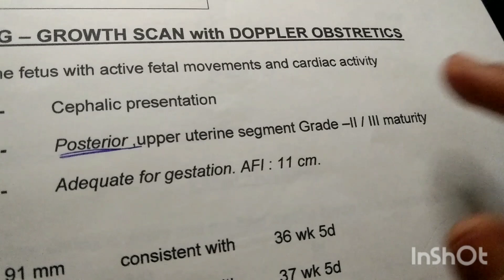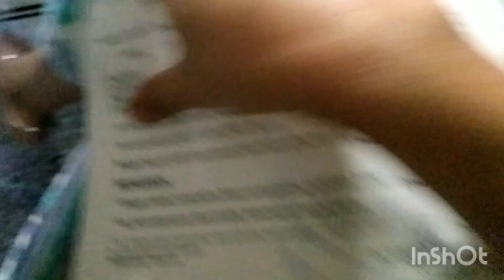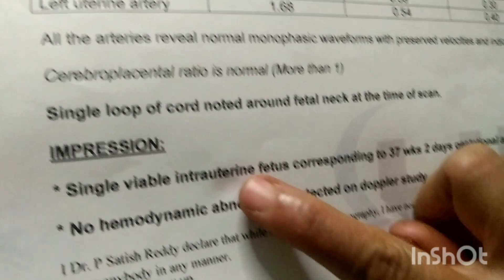प्रेगनेंसी में Doppler & Growth Scan क्यों करते हैं